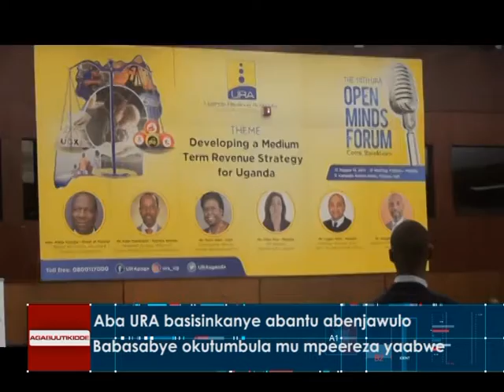Aba URA basisinkanye abantu abenjawulo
Babasabye okutumbula mu mpeereza yaabwe.

Reporter: Robinah Nantale